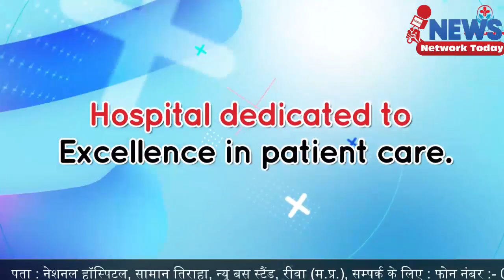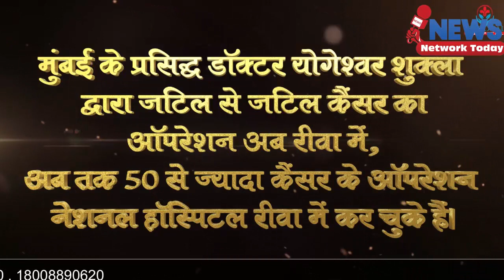बौद्ध धर्म की निकली रैली दीया शांति सद्भावना का संदेश ||NEWS NETWORK TODAY